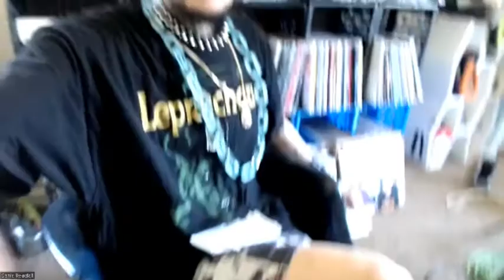The Michael Findlay Show Season 3 Ep 11 6/25/22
Starring Michael Findlay

Covering a a wide range of topics as always, father Michael Findlay & non-binary adult child Bob discuss current events of the day as well what is going on in their own lives, fun!

Roe v Wade/Supreme Court
Pride Weekend
"Moderates"
+ more!

filmed via Zoom
titles/camera direction: von oi

contact/socials: @paxilrose89

mistakes are beautiful
sonic holdings llc
tungsten media

hi dad! I love you